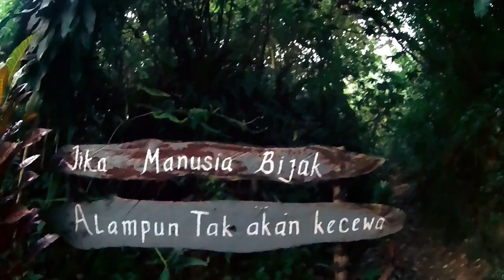Puncak Lalana ciampea Bogor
Hai guys

Kali ini kita ulas secara singkat bukit yg tidak terlalu tinggi yaitu gunung kapur puncak lalana, puncak lalana ini memiliki ketinggian 385mdpl jd buat kalian yg ingin naik gunung bisa mencoba disini dulu guys. Yg unik dari bukit ini adalah di atas bukit memiliki bebatuan karang. Kelebihan puncak ini kalian bisa menikmati pemandangan 380. Jalur ini dibuka setiap hari dan jam nya alias 24 jam dan di tutup saat musim ujan dikarnakan kontur tanah nya yg merah dan  memiliki track yg curam sekitar 85 sampai 90 derajat.

Oia jika kalian ingin datang kesini kalian bisa datang di daerah bogor ciampea - jasinga atau patokannya sekolah SMK/SMA Pandu.

Terimakasih